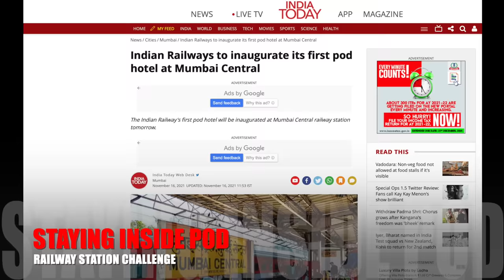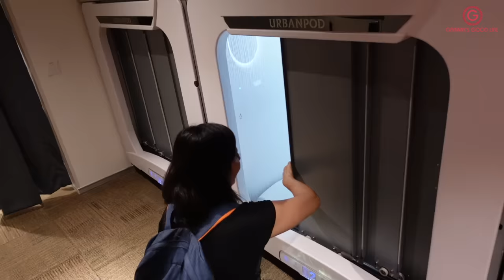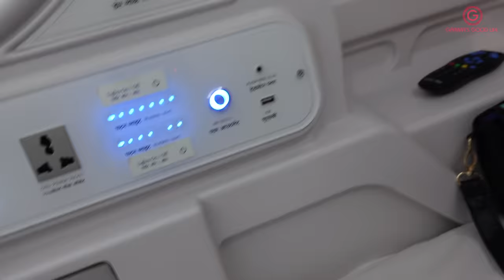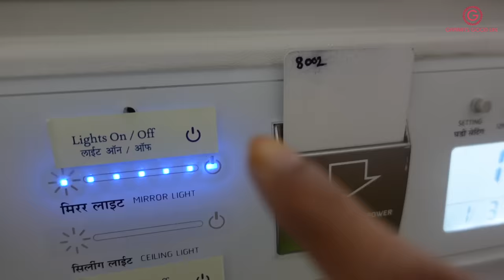Staying Inside URBANPOD IRCTC Pod Challenge | Could I Complete It 🤯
Hi Friends
Mumbai Central Railway Station got it's first ever international standard POD HOTEL . I spent an entire day at this property to have this experience.

 URBANPOD IRCTC POD RETIRING ROOM
*There are 48 pods available
*You can book 12 hours slot or 24 hours slot
*12 hours booking starts at Rs799/-
*No shoes and food are allowed inside
*Carry your own water bottle
*Luggage storage facility available
*Satellite Tv and complimentary wi-fi available
*Ladies only pods available
*Common bath facility with disposable towel available

Love
Garima